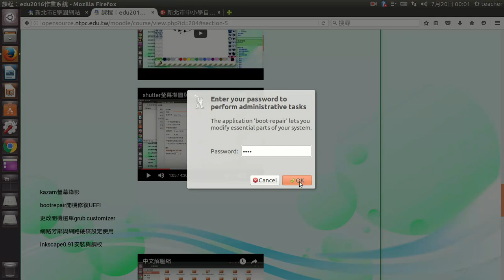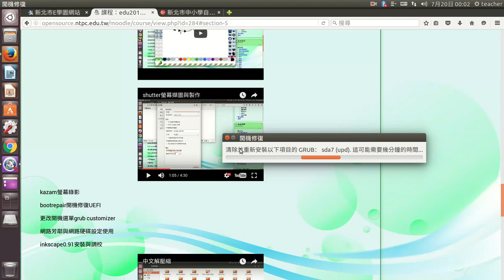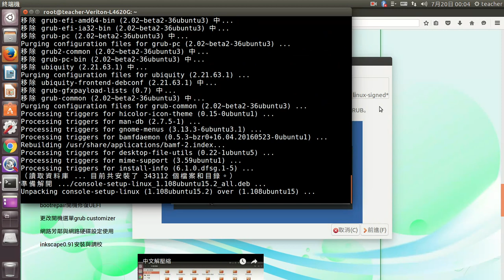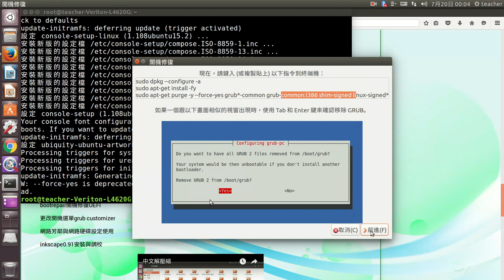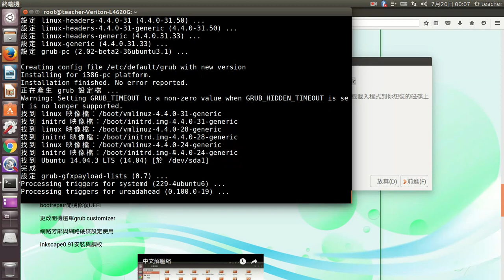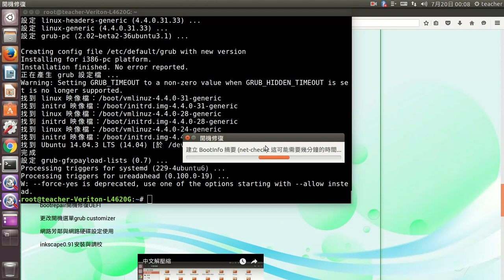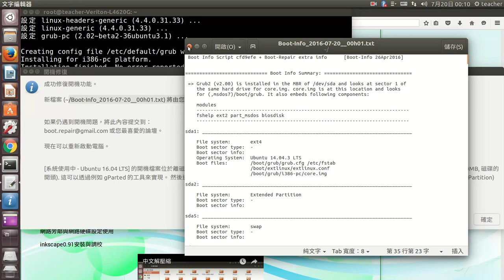bootrepair開機修復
bootrepair可以解決UEFI産生的問題，修復硬碟開機的問題